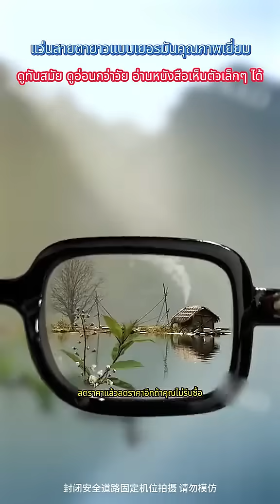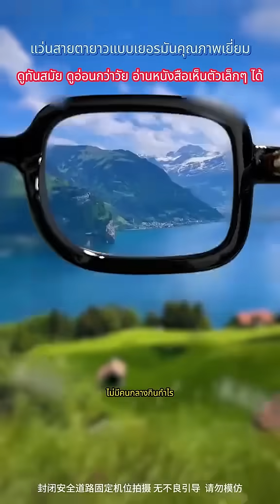แว่นสายตายาวผู้สูงอายุ กรอบหนาทำมือ สไตล์เยอรมันแบบใหม่